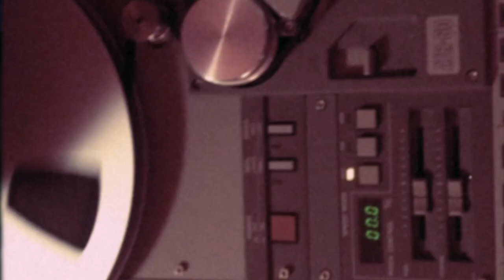Annie Burnell - Come Over (Official Video)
Annie Burnell - Come Over

From the Child's Moon Palace EP

Written by Annie Burnell, Louis Guego and Arnaud Gavini
Mixed by Louis Guego and Arnaud Gavini
Mastered by Steve Prestage

Footage from The Joshua Light Show

LYRICS

What turns bright
Might get lost in the night
If you don’t touch it right
Who am I but a woman who loves
To dance deep in the fire of true romance.

I’ll live like a Butterfly
Dancing within your sky
Gotta move so fast

Why don’t you Come over

And show me what you saw

I’ll live like a Butterly
To catch you on the dance floor

To swim beneath the things that I know that could do me wrong

445 on the highway
I cried and cried
Got him always on my mind
It’s hard to think when your high

Kinky love
Oh I want it all the time
I can’t take it back

Why don’t you come over x4

Why don’t you come over and I’ll tell you what I saw